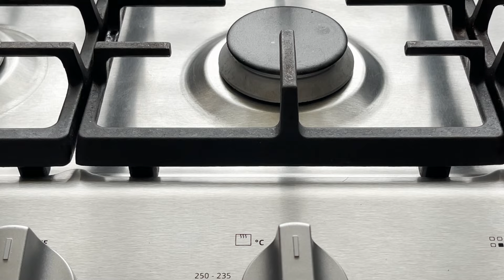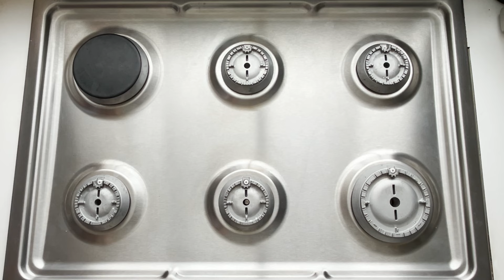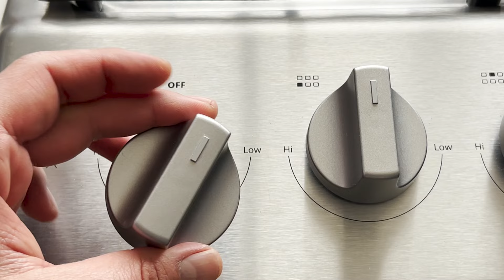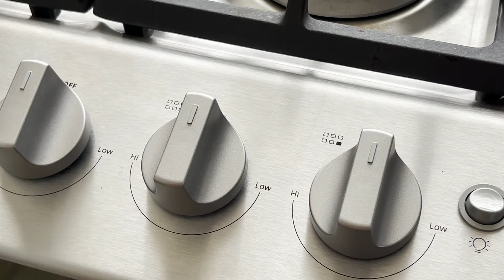Estufa Whirlpool WFR3400S y WFR-3400D / Mi experiencia, características y precio 🔥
Descripción: Revisé el manual de la estufa Whirlpool WFR3400S que es igual al modelo WFR-3400D. Todas sus caracteristicas y especificaciones están en este video. Además te digo si vale la pena comprarla, yo llevo usándola 6 meses.
Te dejo el link para que consultes el precio actual de la estufa:
📌🛒 Estufa Whirlpool WFR3400S
Además te dejo el Link para que puedas comprar Barato en Amazon